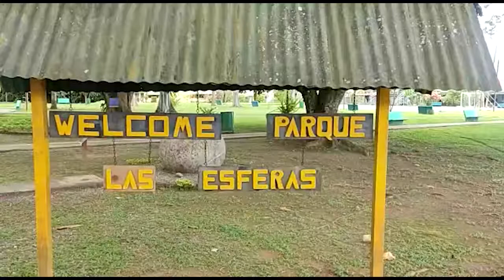ADI DE PALMAR SUR HACE ACTIVIDADES PARA RECAUDAR FONDOS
Con el fin de construir una acera antes de que termine el año, en el parque de Palmar Sur, la ADI está haciendo varias actividades.

Colaboró con esta información: Sidney Brown.